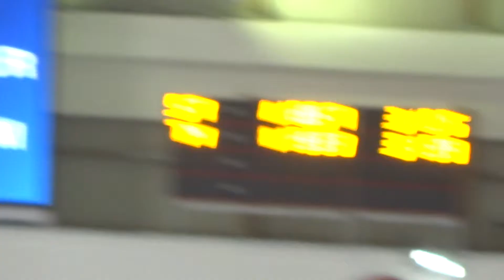2014-2015 스피드스케이팅 2차 월드컵(태릉) ISU WORLD CUP SEOUL-1000M Ladies Division A Pair 4